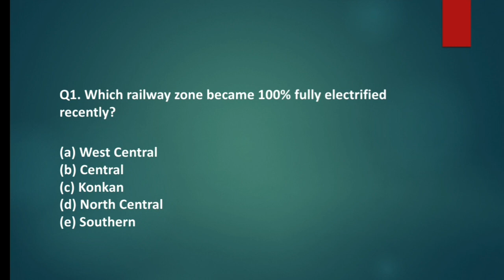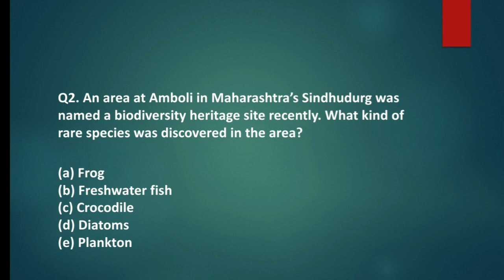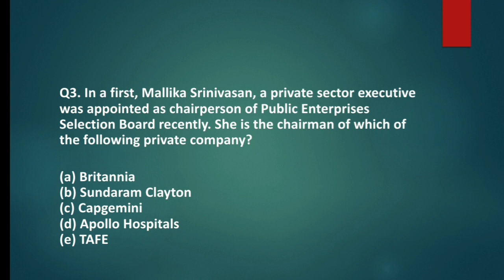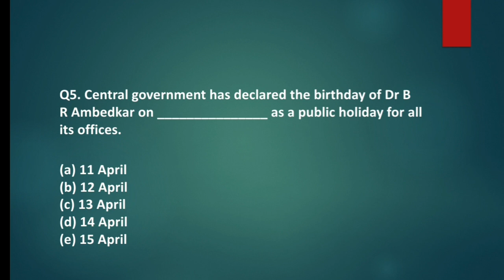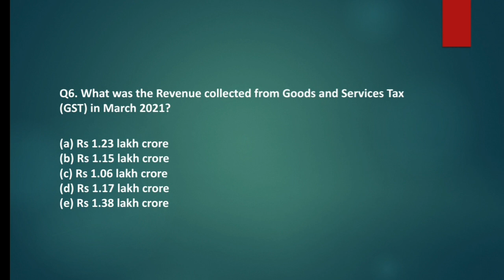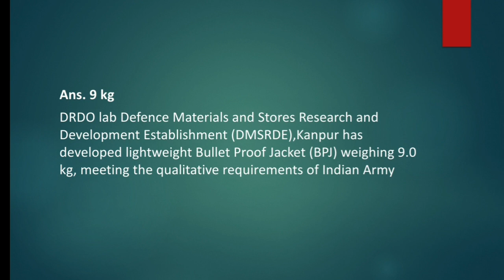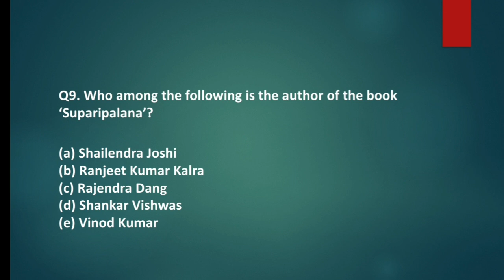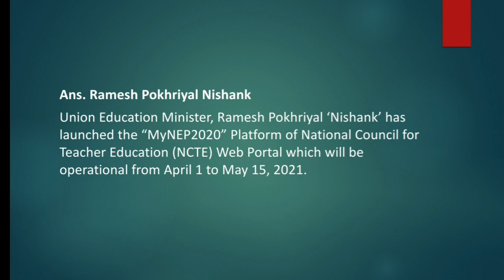6th April Daily Current Affairs Facts by Trustlogics Tutorials | Today Current Affairs by Chandana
5th April Daily Current Affairs Facts by Trustlogics Tutorials | Today Current Affairs by Chandana

1. Which railway zone became 100% fully electrified recently?
2. An area at Amboli in Maharashtra’s Sindhudurg was named a biodiversity heritage site recently. What kind of rare species was discovered in the area?
3.  In a first, Mallika Srinivasan, a private sector executive was appointed as chairperson of Public Enterprises Selection Board recently. She is the chairman of which of the following private company?
4. Who was appointed as head of the Capacity Building Commission under Mission Karmayogi?
5. Central government has declared the birthday of Dr B R Ambedkar on _______________ as a public holiday for all its offices.
6. What was the Revenue collected from Goods and Services Tax (GST) in March 2021?
7. DRDO lab developed lightweight Bullet Proof Jacket for requirements of Army recently. What is the weight of the jacket thus developed?
8. Who has been appointed as Additional Director of Britannia Industries?
9. Who among the following is the author of the book ‘Suparipalana’?
10.  __________ has launched the “MyNEP2020” Platform of National Council for Teacher Education (NCTE) Web Portal.